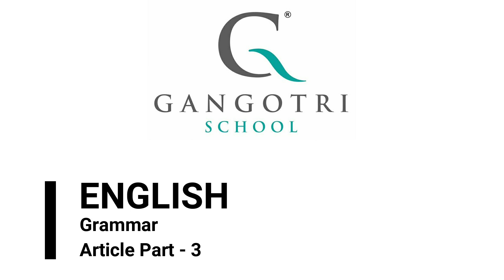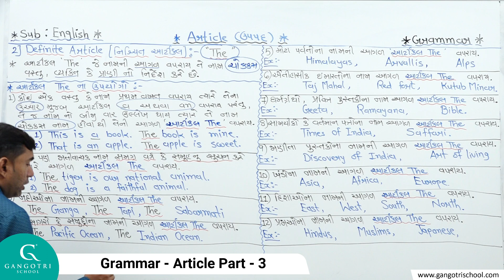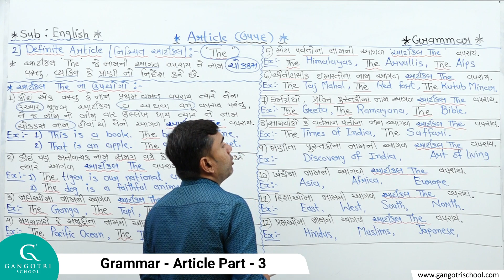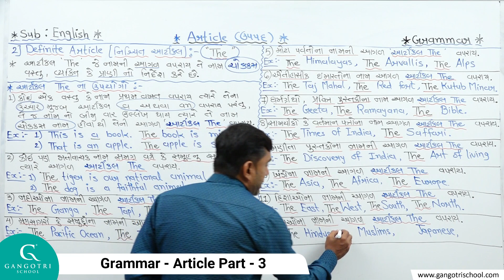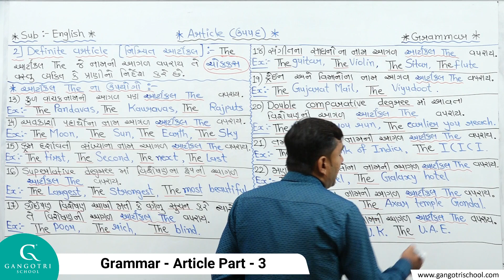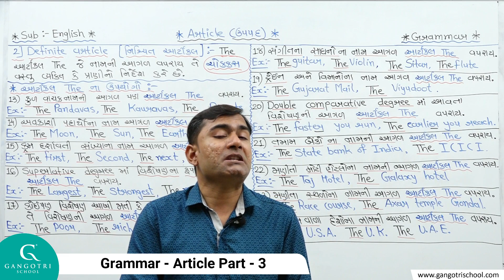English || Grammar || Article || Part-3